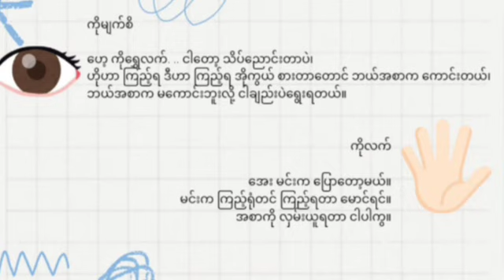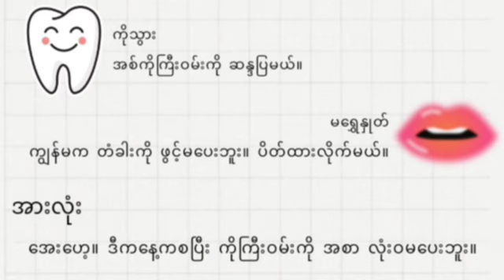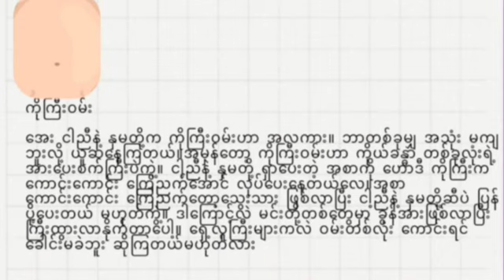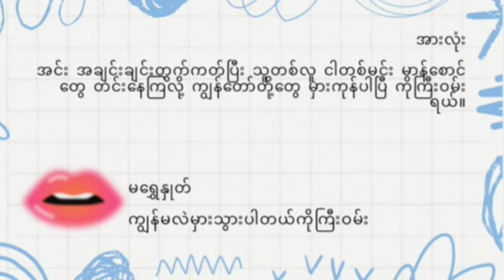သင်ခန်းစာ ၅ လိမ္မာကြတော့မယ်(ပြဇာတ်) Batch-1,Grade-5,(Room-1),(Group 1)